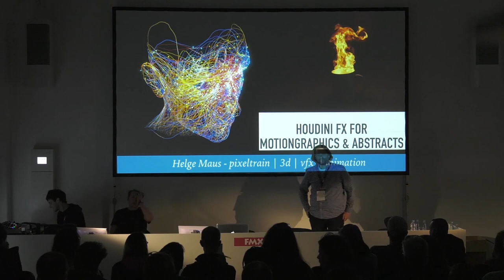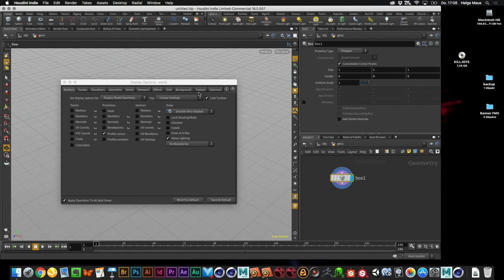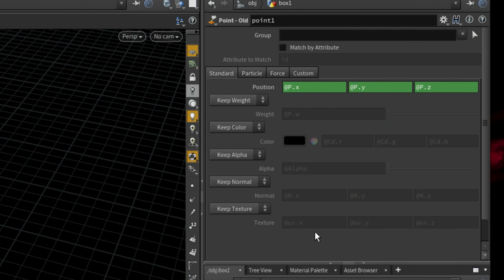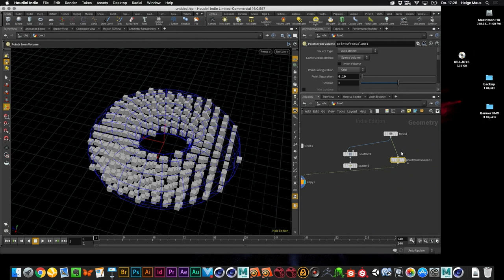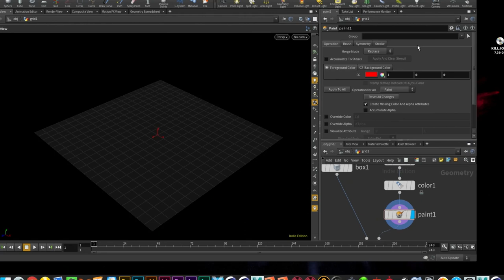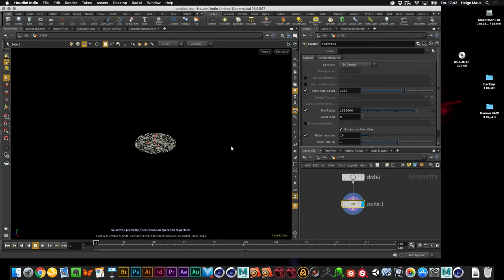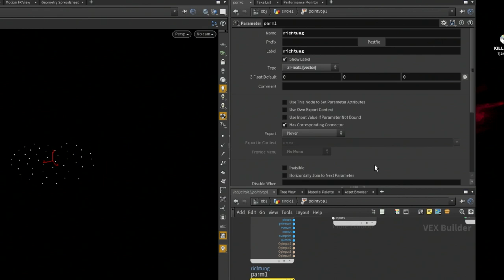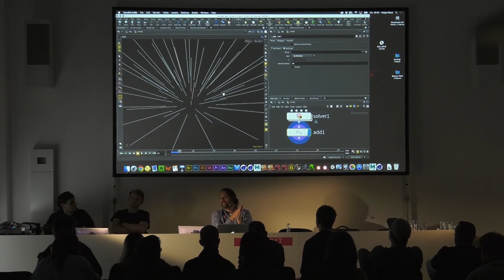Houdini Day at FMX 2017 | Helge Maus from PixelTrain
"Besides the various simulation solvers and the procedural approach of doing things, the integration into the Games and VFX world, through Digital Assets, is one of the key benefits for artists to learn this powerful tool."

Helge Maus delivers with his company PixelTrain | 3D | VFX | animation in-house training, workshops and online-coaching for the 3D & VFX industry.